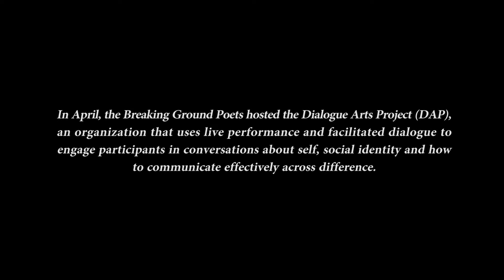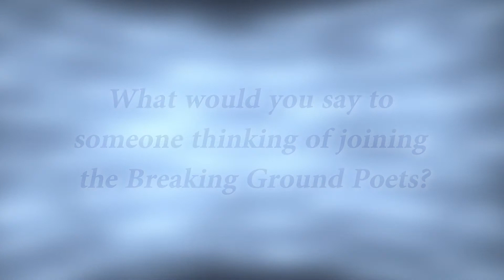BGP & DAP Promo 2017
In April 2017, the Breaking Ground Poets hosted the Dialogue Arts Project (DAP), an organization that uses live performance and facilitated dialogue to engage participants in conversations about self, social identity and how to communicate effectively across difference.

Video recorded & edited by Carl Shinko, Longfooter Productions